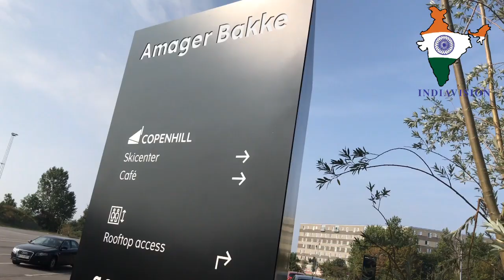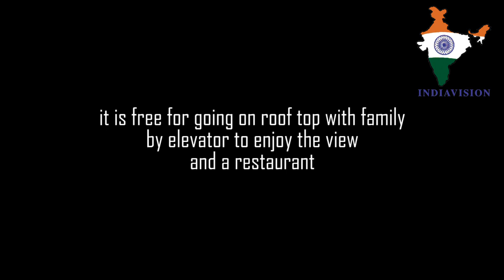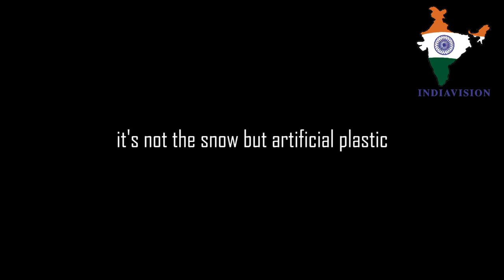Amager Bakke Denmarks new ski attraction on the top of waste burning plant